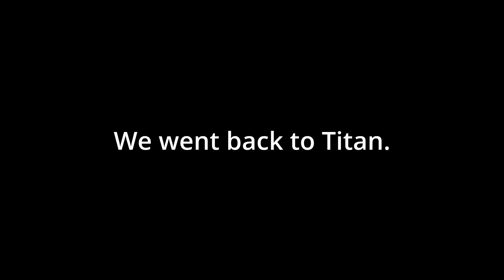LETHAL COMPANY pt3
WHAT?! PART 3?! THIS HAS NEVER HAPPENED BEFORE!